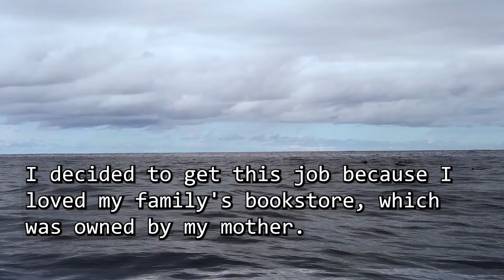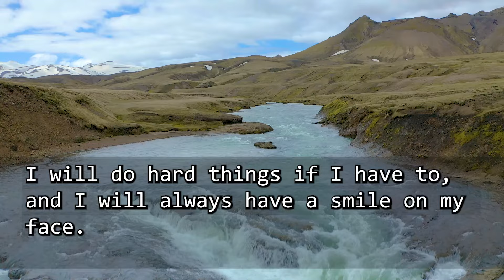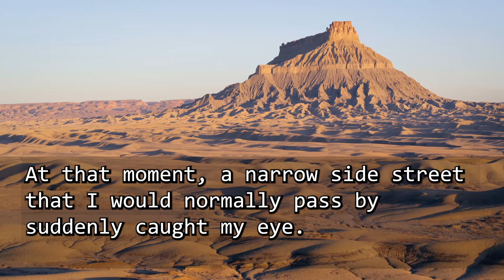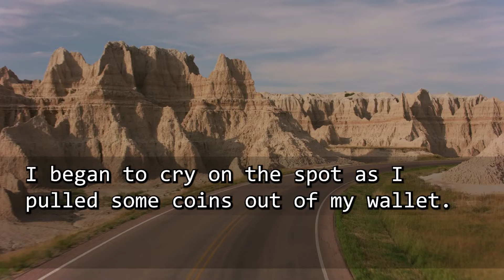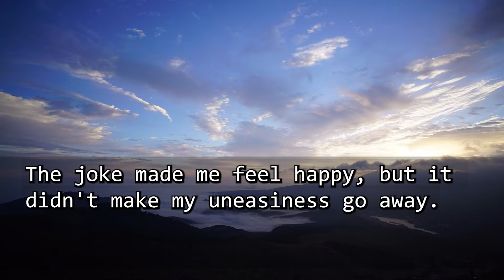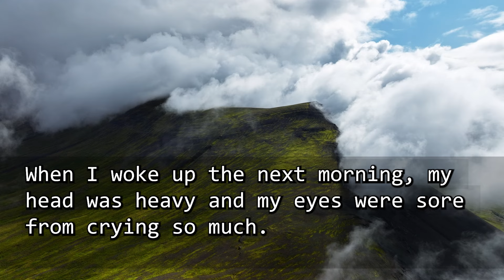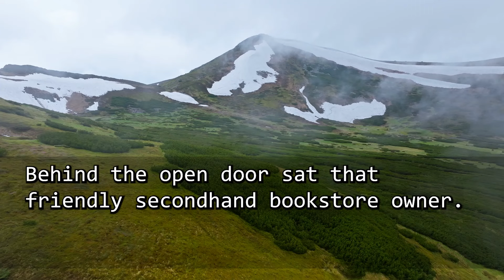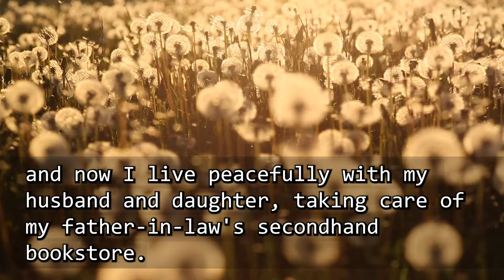My arrogant old female boss bullied me, saying, ‘I don’t need a high school dropout temp, haha,’ and